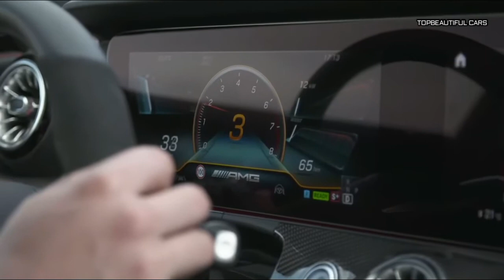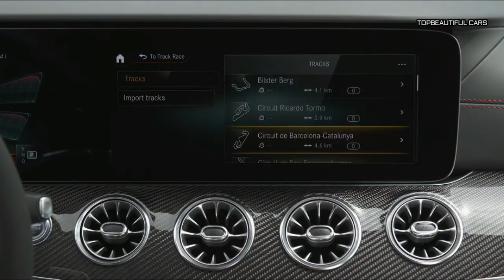2022 Mercedes AMG CLS 53 4MATIC-Classic Grey-Exterior Interior and Drive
2022 Mercedes AMG CLS 53 4MATIC-The 2022 CLS450 has the same 362-hp turbocharged 3.0-liter inline-six with a 48-volt hybrid system as before. 4Matic all-wheel drive is now standard, as there's no longer a rear-wheel-drive base model. Those who miss the extra power of the AMG CLS53 model can still find the 429-hp version of the same inline-six engine in the related AMG E53 sedan and coupe.
2022 Mercedes AMG CLS 53 4MATIC
The visual changes are subtle, and you'll have to look closely to notice the new grille pattern that features tiny three-pointed stars. The 2022 CLS-class will also offer new exterior color options, revised wheel designs, and new interior trim options. Brown walnut open-pore wood and grey high-gloss wood are new, and new leather color options include two-tone Neva Grey and Magma and Sienna Brown and Black combinations.
2022 Mercedes AMG CLS 53 4MATIC
Mercedes has yet to release pricing on the CLS, but we can expect the starting cost to rise due to the newly standard all-wheel drive. Last year's CLS450 4Matic started at $73,850.